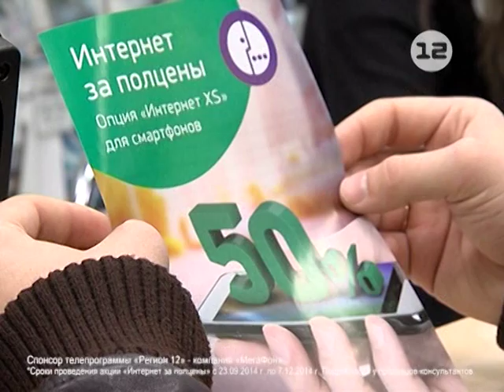Новый салон «МегаФона» в ТРК «YOLKA»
В Йошкар-Оле открылся новый салон одного из операторов мобильной связи.
Место расположения - микрорайон Сомбатхей, в сторону которого сейчас активно застраивается город. Появляются не только новые жилые дома, но и торговые центры.